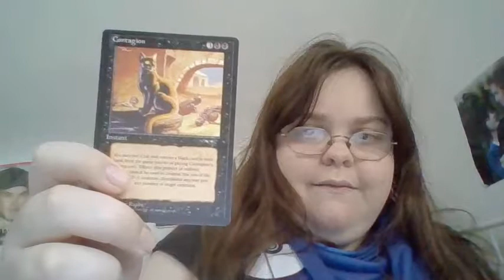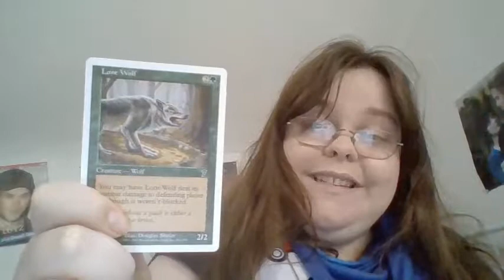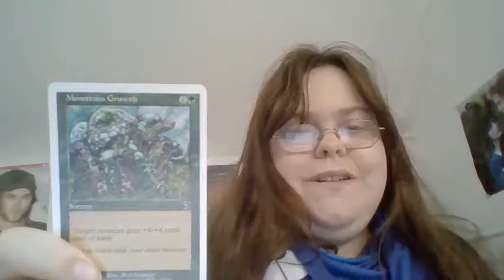Magic of the Gathering Card Opening #26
Interesting opening.